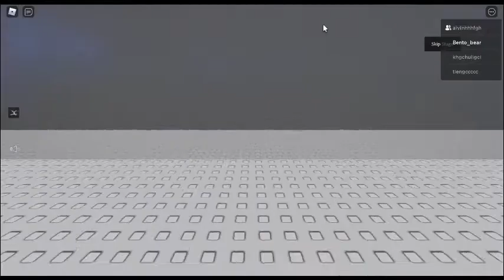escape running head stage 5